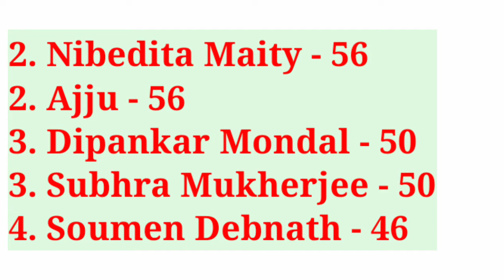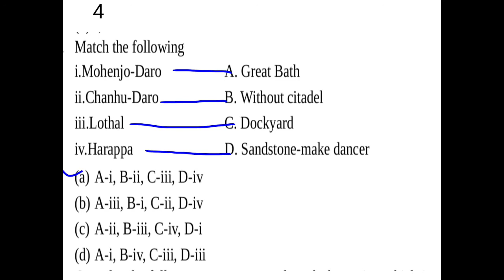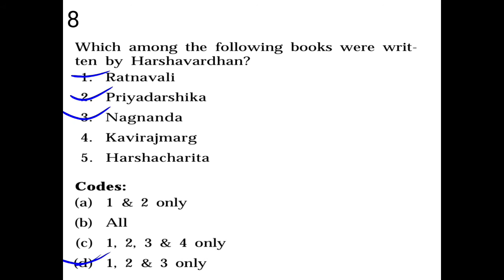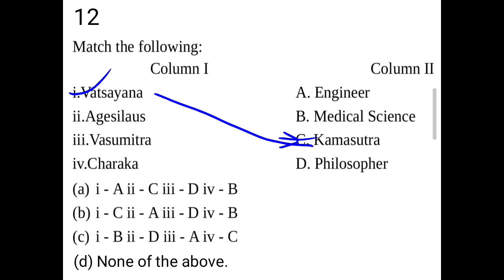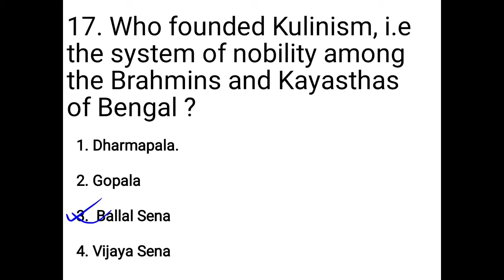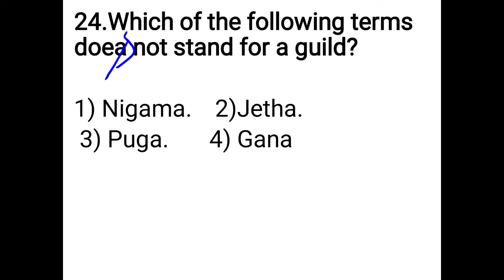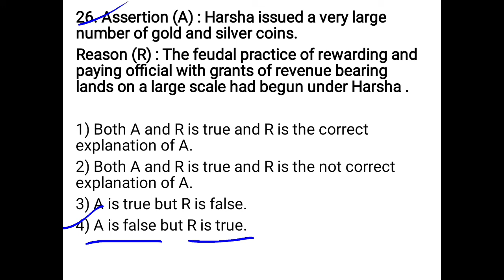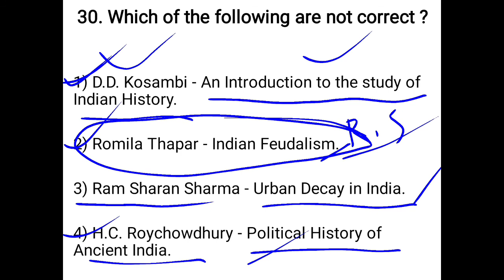Ancient Indian History mcq question. Mock Test - 1 Explanation. NTANET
Ancient Indian History mcq question, Ancient Indian History mock test,

প্রাচীন ভারতের ইতিহাসের উপর যে মক টেস্ট নেওয়া হয়েছিল। এই ভিডিওতে সেই প্রশ্নগুলো নিয়ে আলোচনা করা হয়েছে। নেটের জন্য এই প্রশ্নগুলো খুব গুরুত্বপূর্ণ।